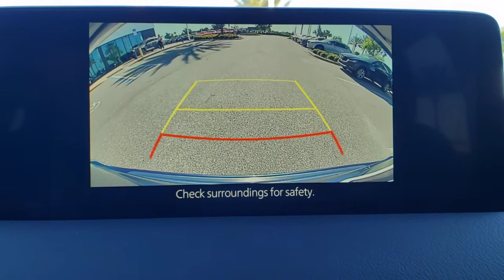2022 Mazda CX-5 Davenport, Clermont, Winter Garden, Orlando, Ocala, FL N1575806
Eternal Blue Mica New 2022 Mazda CX-5 available in Clermont, Florida at Headquarter Mazda. Servicing the Davenport, Winter Garden, Orlando, Ocala, FL area:
2022 Mazda CX-5 2.5 S Select Package - Stock#: N1575806 - VIN#: JM3KFBBM7N1575806

Headquarter Mazda
17500 FL-50